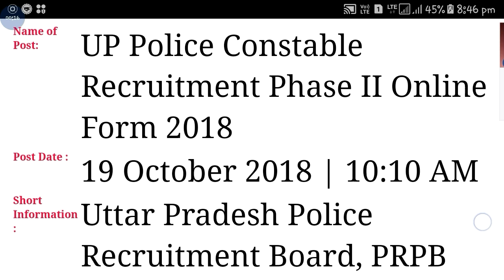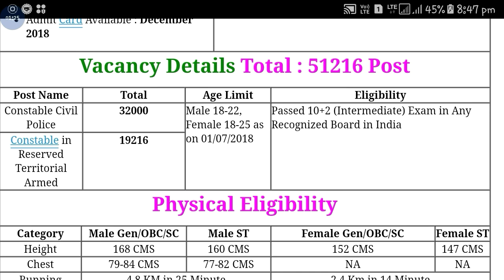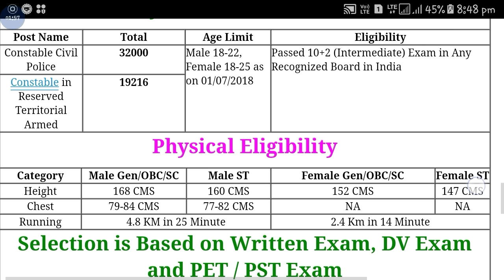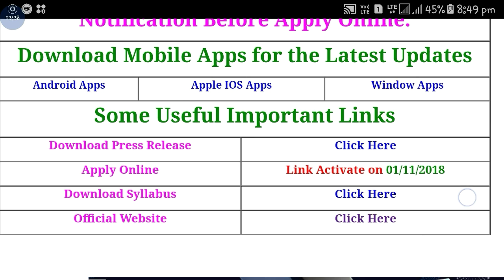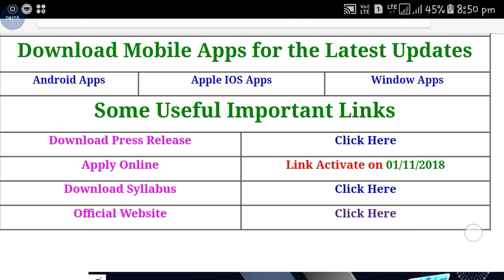UP Police Recruitment 2018 || 51216 Post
Hi guys!

UP Police Constable Recruitment huge vacancy 51216 apply now please watch video for all details.